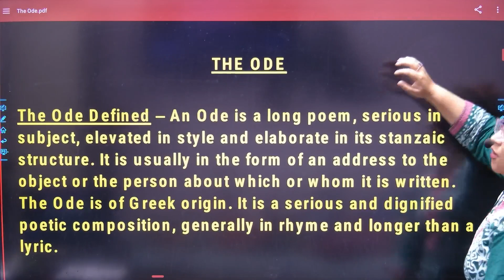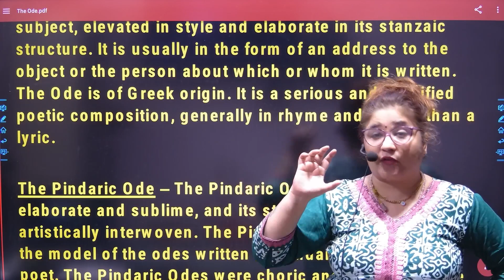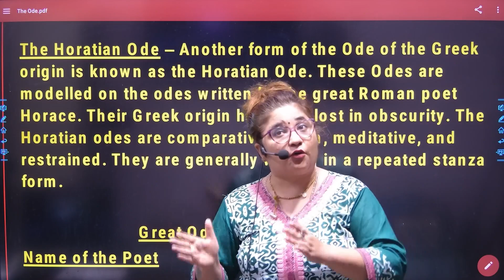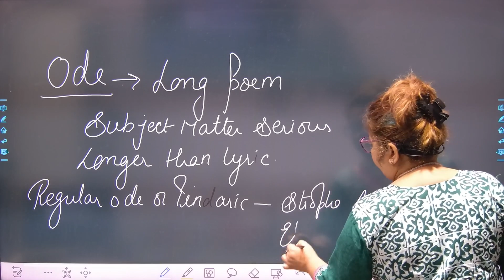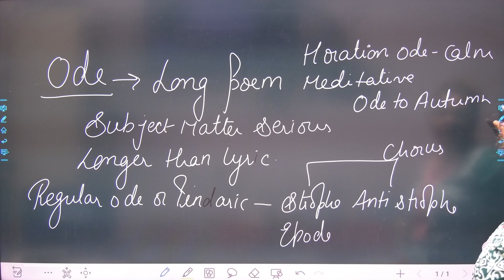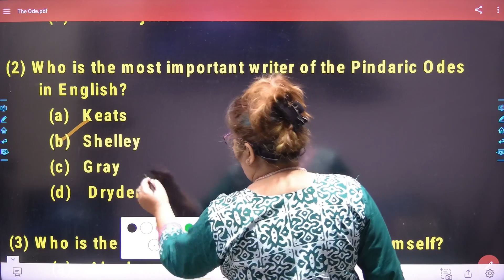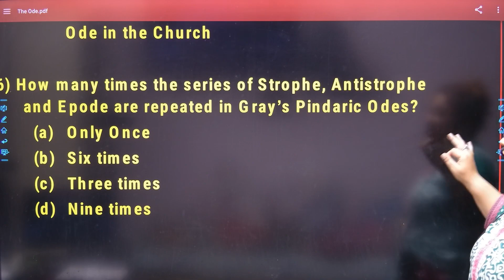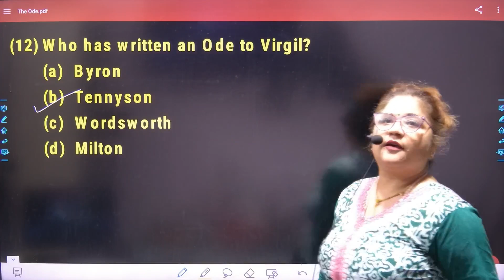Target Series for TGT PGT English 4 I Forms of Poetry Ode I English for all teaching exams English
what is simile
what is personification
what is pathetic fallacy
what is oxymoron
what is paradox
Questions on John Galsworthy
Strategy to crack TGT PGT English
Mcqs on John Milton
Paradise Lost
Works of John Milton
Questions on John Milton
Mcqs on English Grammar
Mcqs on Parts of Speech
Mcqs on Narration
Mcqs on Punctuation
English Literature Mcqs for TGT PGT English
Mcqs on William Wordsworth for UP TGT English
Mcqs on Milton for UP TGT PGT English
Mqqs on John Milton for UP TGT English
Grammar rules
TGT English Grammar Mcqs
PGT English Grammar Mcqs
Questions of English Grammar With Rules
VOcabulary
Antonyms
Synonyms
Antonyms for Tgt english
Synonyms for Tgt English
Spotting the Error for Tgt english
TGT English
PGT english
DSSSB TGT English
GIC PGT ENglish
Rules of Grammar
Clause Analysis
TRansformation
Noun CLause
Adjective clause
Adverb clause
Grammar for Competitive exams
Easy way to understand clauses and transformation
Complex and Compound sentences
Simple Sentence
Change simple to compound sentences

About Me

English Sutraa